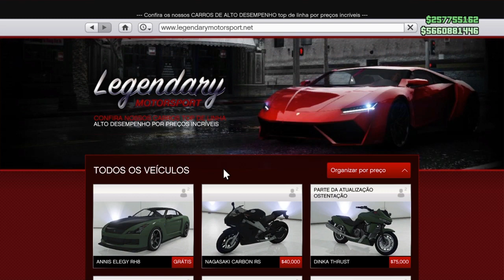GTA 5 SOLO Money GIitch ✅ Duplicar Carros ✅ Bug Solo Dinheiro Infinito ✅ GTA V EASIEST Money Glitch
*NOVO TUTORIAL* GTA 5 SOLO Money GIitch ✅ Duplicar Carros Solo💰Bug Dinheiro Infinito💰GTA V Solo Money Glitch PS4/X1💰 Glitch Duplicar Carros Sem Ajuda 💰 GTA V EASIEST Solo Money Glitch *MASSIVO* FUNCIONANDO! GTA 5 SOLO MONEY GLITCH - *DUPLICAR CARROS!* *MAKE MILLIONS NOW!* (GTA V Money Glitch) SOLO | GTA V: SOLO MONEY GLITCH *DUPLICAR CARROS SEM AJUDA* MASSIVO! *PS4,XBOX1* *WORKING NOW!* (GTA V Money Glitch) | GTA 5 Solo Money Glitch 1.44 /1.45 Glitch de duplicação de carro neste vídeo "GTA 5 Glitches": * NOVO! * * FÁCIL! * GTA 5 GLITCH SOLO DINHEIRO INFINITO - * SOMENTE 4 PASSOS! * FAÇA MILHÕES AGORA! (GTA V Money Glitch) - Funcionando no PS4,  Xbox One

★ Membro do Club!!! Seja um membro do meu canal, R$7,99 por mês, e ganhe benefícios exclusivos:
2) Grupo de Mensagem na PSN com Hunters Alpha;
3) Acesso exclusivo a um selo nos comentários e no bate-papo ao vivo;
4) Emojis personalizados para bate-papo ao vivo.

★ Founders:
Obese Giraffe - NHJ - HUNTERS CLAN (VERSION TUTORIAL MASSIVO)

★Músicas intros:
1° Starset - It Has Begun
1° Arman Cekin - Sever The Ties (ft. Esther Sparkes)
2° Veorra Strangers
★Músicas Fundo (SHARE FACTORY):
1° TMPSTEDgweedVNMSTRD1
1° SHIVERS
2° BEAUTIFUL DAY